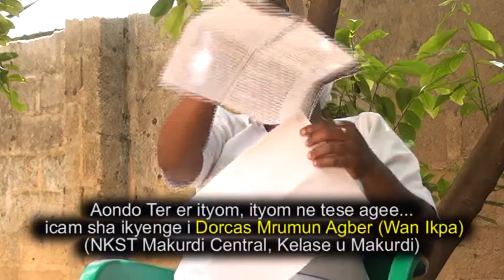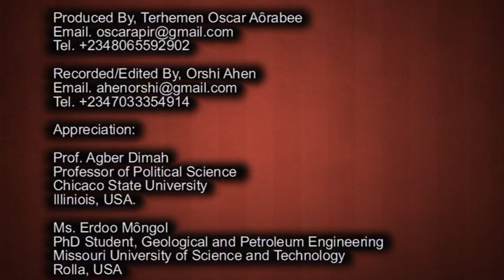Dorcas Mrumun Agber (Wan Ikpa) Aondo Ter er ityom, ityom ne tese agee [Wuna 1997]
Atsam a NKST (NKST  worship Songs)Atsam